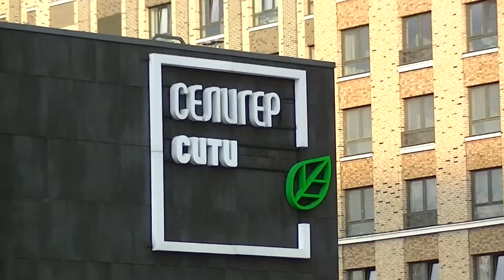И́ЛЬМЕНСКИЙ прое́зд (1,2 км), север Москвы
Север города Москвы, район Западное Дегунино. Ильменский проезд начинается от Дмитровского шоссе и заканчивается на Пяловской улице, протяжённость 1 км 200 метров, общественный транспорт здесь не ходит. Совсем близко - станция метро "Селигерская" Люблинско-Дмитровской линии №10, открыта 22 марта 2018 года. Наш район Западное Дегунино в Северном округе столицы. В настоящее время здесь стоят два больших Жилых комплекса: "Селигер Сити" из 8 домов (№14) и "Ильменский 17" из 6 домов (№17).
Снято мною 25 июля 2022 года.
Москва—Россия, MOSKVA, Moscow—Russia
__ Эх, озадачена названием данного проезда!
И́льмень - озеро в Новгородской области. По названию озера и был назван проезд на севере города Москвы (?). А если по названию гор, то говорится как - Ильме́нские горы (?).
В упомянутом выше слове допускается ставить ударение либо на слог с буквой Е — Ильм Енский, либо на слог с первой буквой И — Ильменский.
И́ЛЬМЕНСКИЙ или ИЛЬМЕ́НСКИЙ - ??
__ Да уж. И как же всё же правильно? Я трепетно отношусь к родному русскому языку и стараюсь, стремлюсь к правильному произношению и написанию всех русских слов! Всего знать невозможно, только это успокаивает!